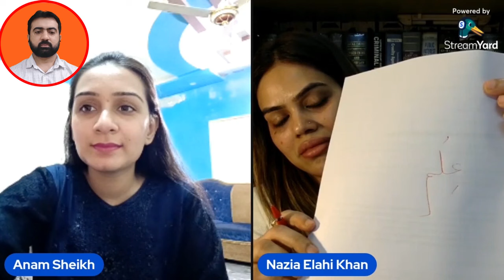Indian Muslim Nazia khan ने Pakistan और मोमिनों को धो डाला | Modi | Pak media on India latest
Source & Credit : Miss Anam Sheikh
Special thanks to her

Welcome to You tube channel of Bharat is India. This is an Indian YouTube Channel where I react on news related to politics and the world media.

username : Bharat is India